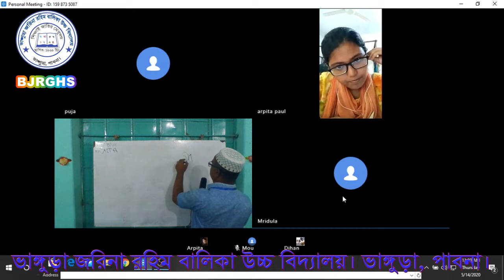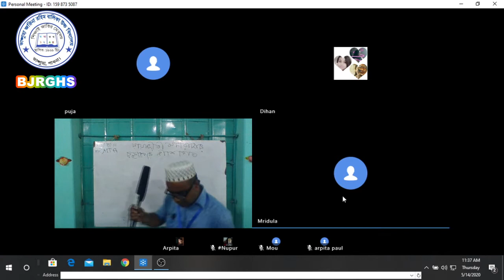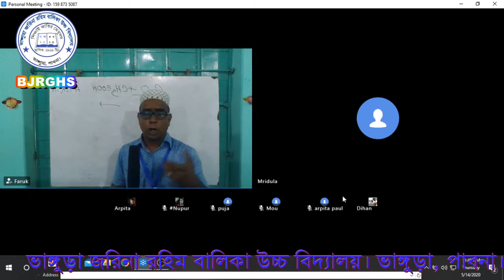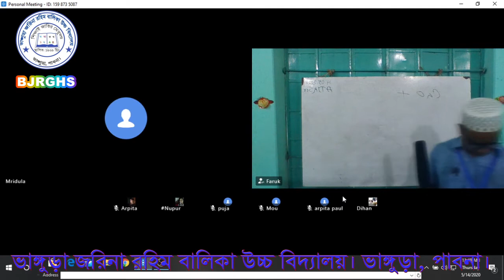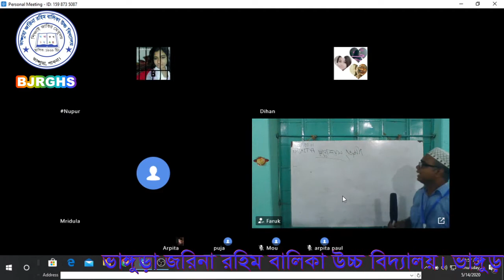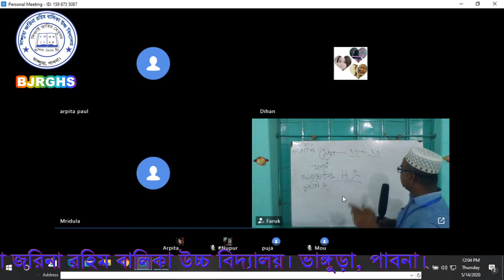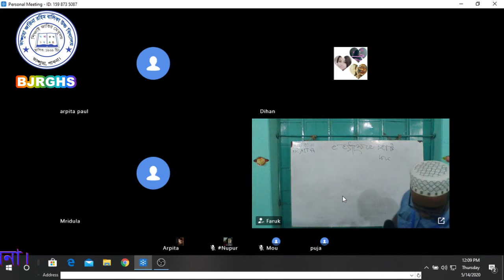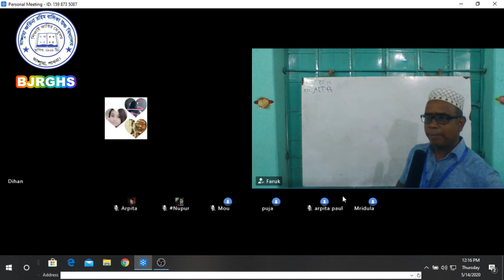Science Class For JSC Preparation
Science Online Class For JSC
This Video About Science of JSC Exam. It Is Helpful Of JSC Student.